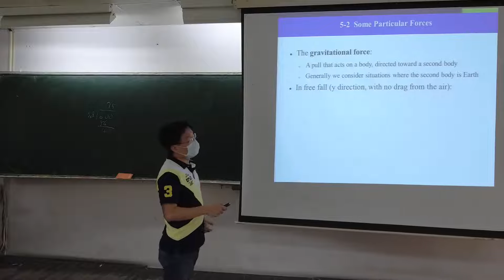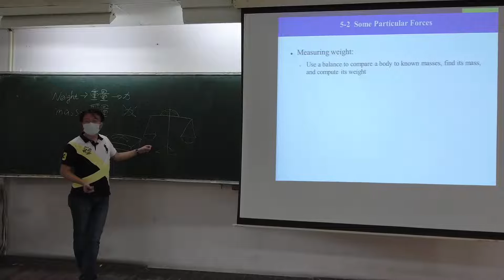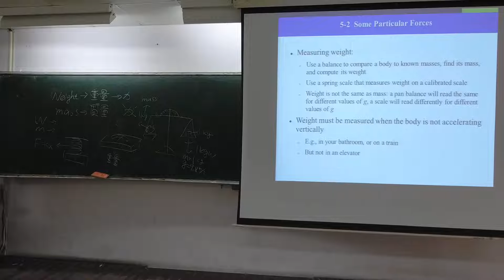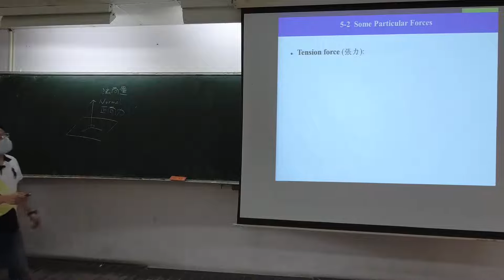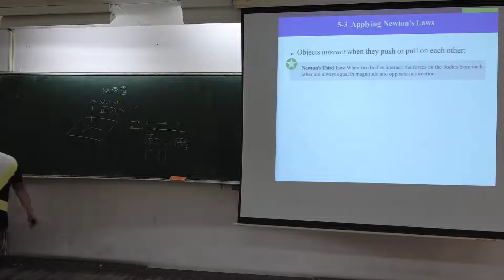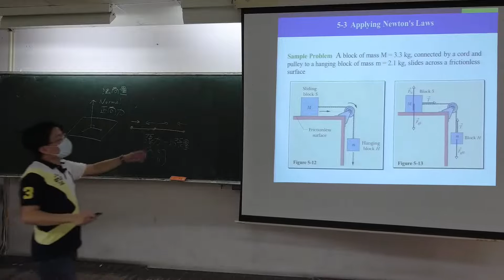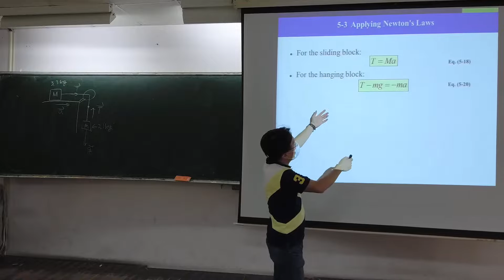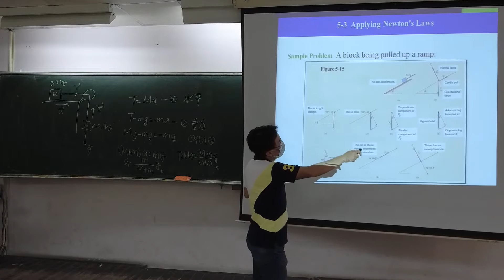普通物理_2021_10_12_第2節_A